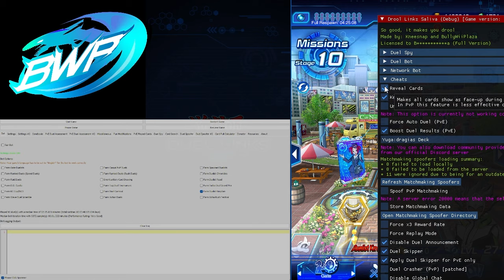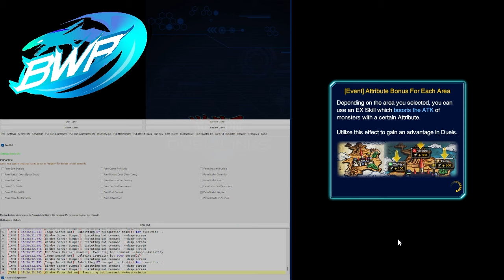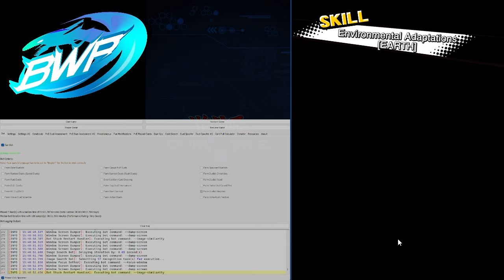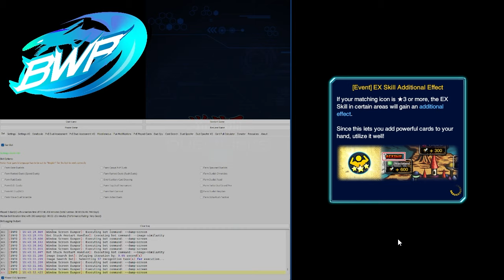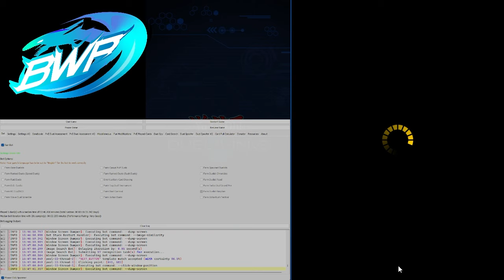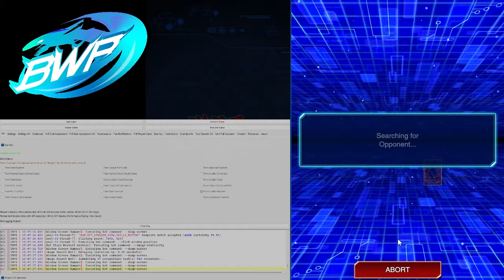[Yu-Gi-Oh! Duel Links] How to bot farm the Duelist Kingdom Event [August 2024]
Here's an updated video on how to set up farming for the Duelist Kingdom event for earning many gems. 💎💎